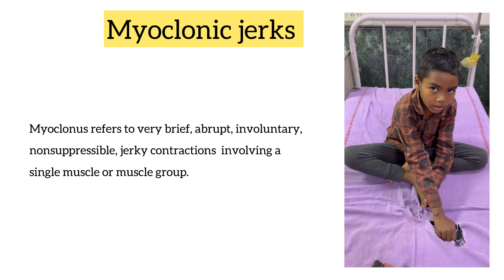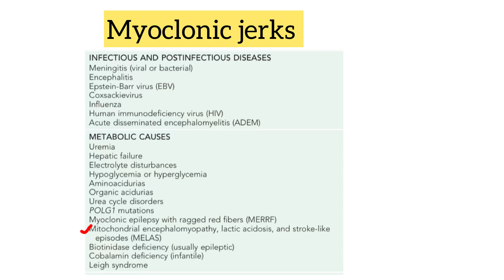Diagnosing a child with movement disorder : seizures or no seizures? myoclonic-jerks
A 10 yr old presented with multiple episodes of paroxysmal episodes of movement disorders. There is no history of loss of consciousness.
What is your diagnosis?